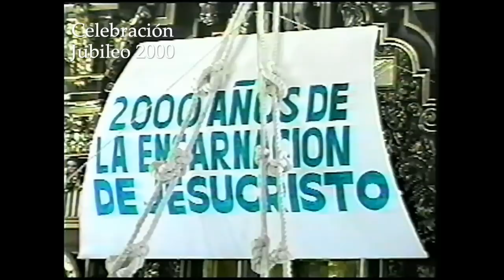Recopilación de algunos años cuando recien llegaba nuestro guía Espiritual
Parroquia de San Martín Obispo de Tours
Pbro. Roberto Ramírez Delgado

Estamos en Ocoyoacac, Estado de México.